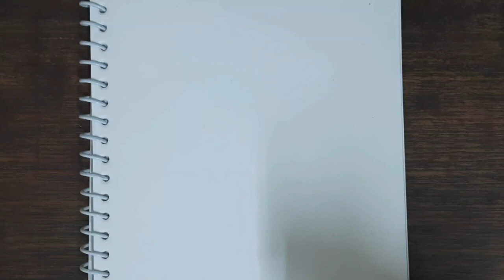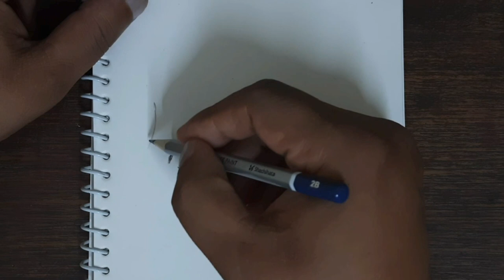Krishna ji drawing || Krishna Jamastmi special drawing easy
Krishna drawing // Krishna drawing easy krishna art krishna (@AARTisHEART )